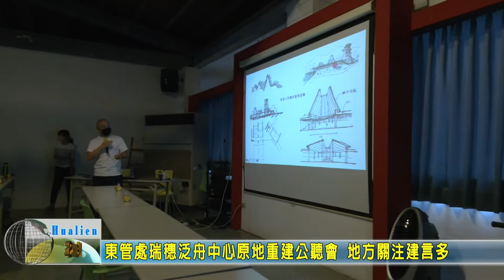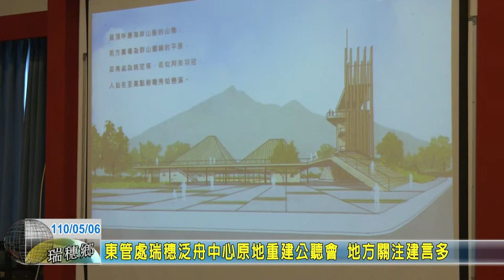20210506 03 東管處瑞穗泛舟中心原地重建公聽會 地方關注建言多